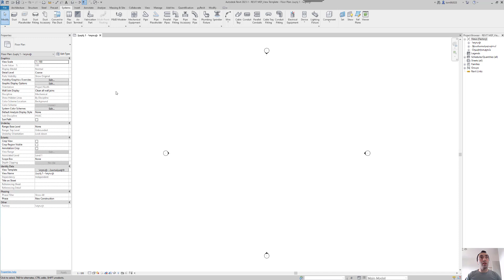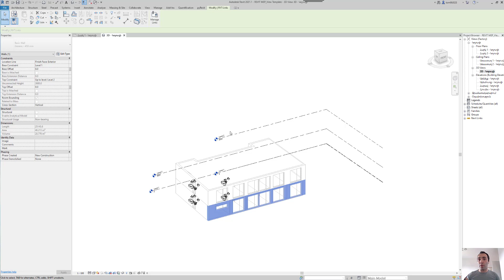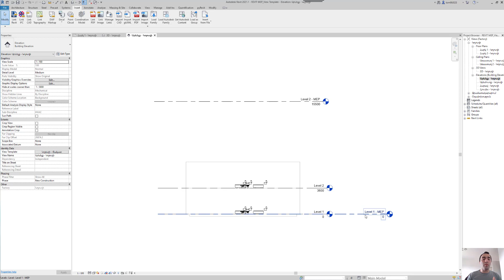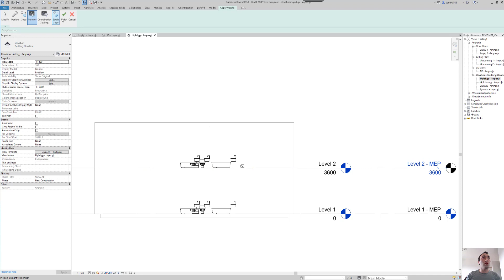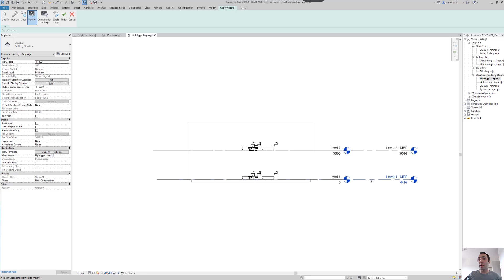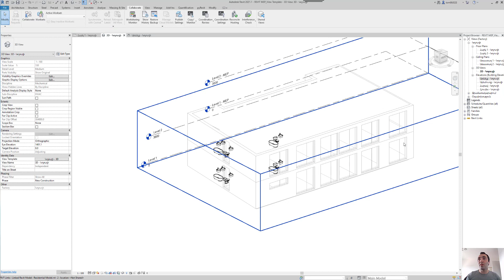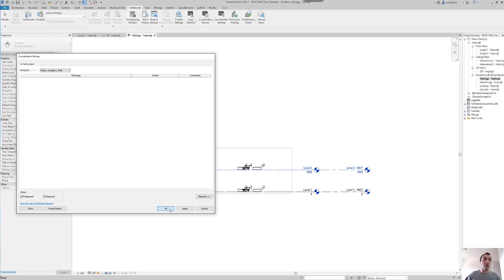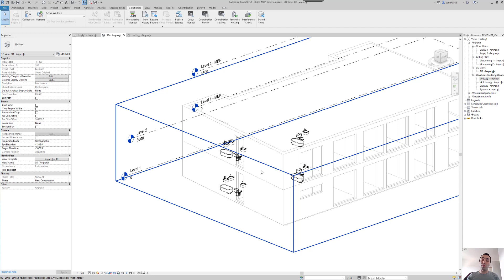REVIT MEP ԴԱՍԸՆԹԱՑՆԵՐ - #4 - MONITOR / COPY MONITOR